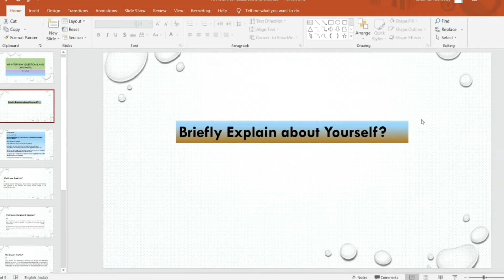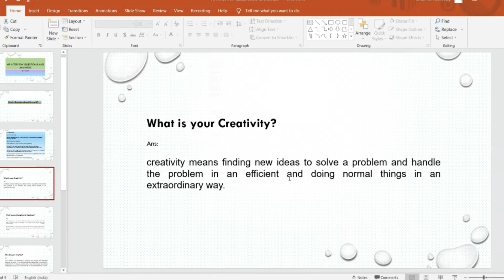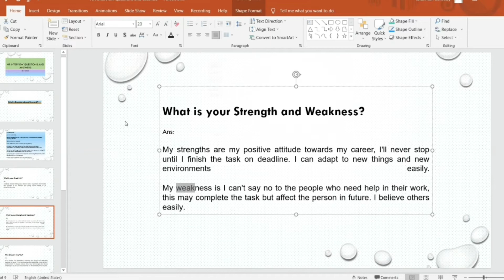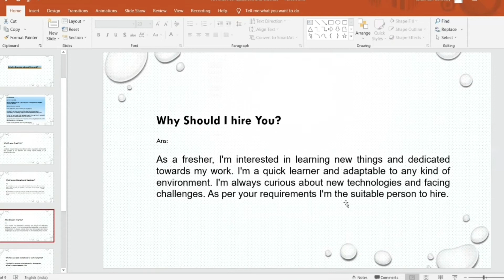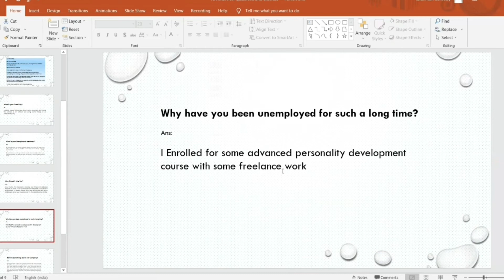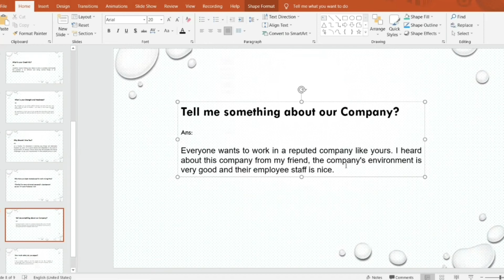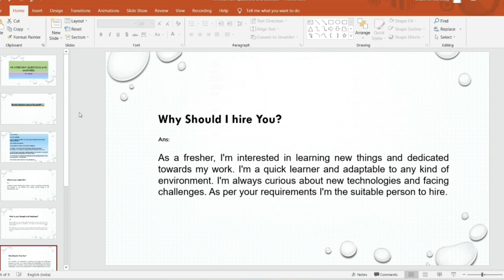Most Asked HR Interview Questions and answers for any Fresher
In this video you will learn most asked HR interview questions and answers for fresher and campus placement interviews.